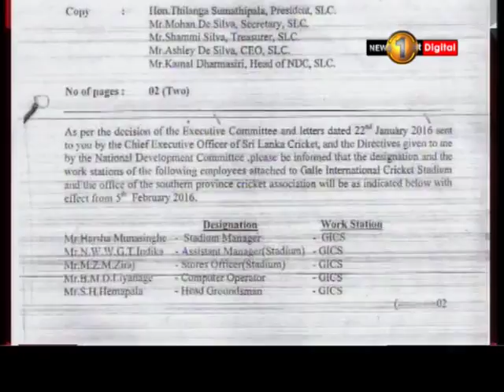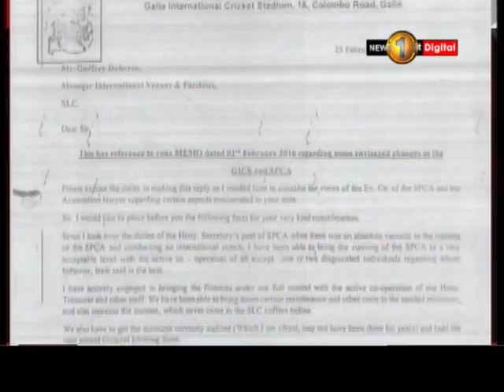News 1st: Murder mystery coated in match fixing